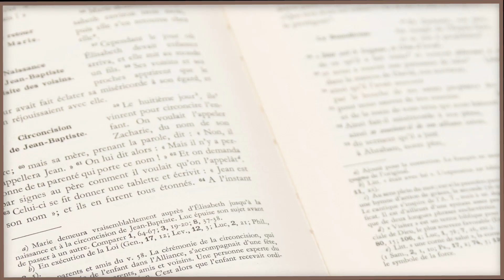Parole et évangile du jour | " Pardonnez, et vous serez pardonnés " | 01/03/21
🔸 « Annonçons la parole », suite à l'exhortation de notre futur saint César de Bus, nous vous proposons tous les jours de méditer un texte que l'Église propose pendant la messe. Aujourd'hui avec le P. Luiz FERREIRA du Secteur
de Bédarrides-Châteauneuf du Pape , méditons le texte suivant:

Jésus disait à ses disciples :
« Soyez miséricordieux comme votre Père est miséricordieux.
Ne jugez pas, et vous ne serez pas jugés ;
ne condamnez pas, et vous ne serez pas condamnés.
Pardonnez, et vous serez pardonnés.
Donnez, et l’on vous donnera :
c’est une mesure bien pleine, tassée, secouée, débordante,
qui sera versée dans le pan de votre vêtement ;
car la mesure dont vous vous servez pour les autres
servira de mesure aussi pour vous. »